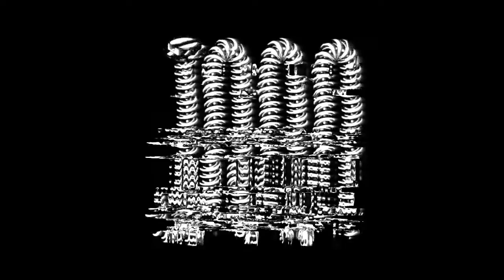Jamie Blanco - Claro